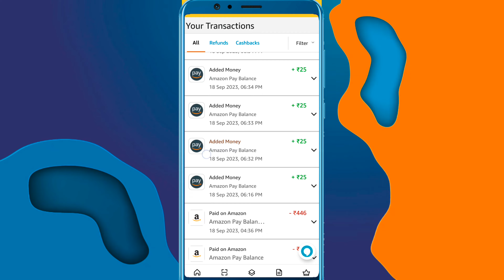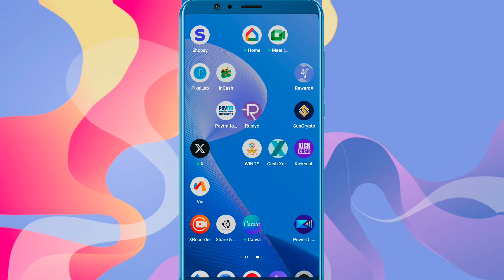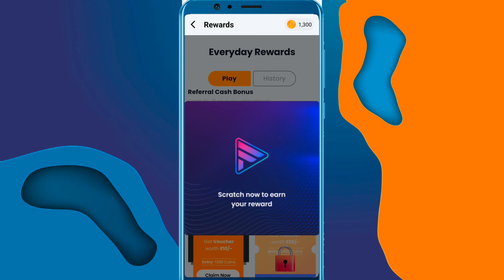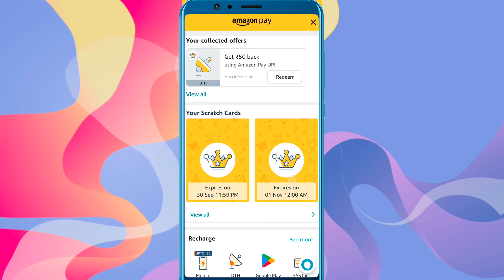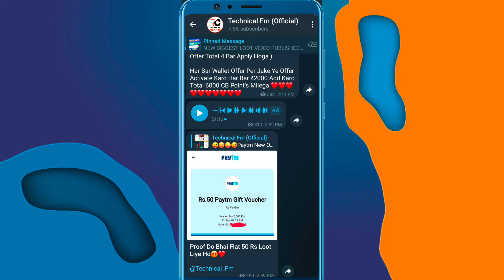🔥 FanTV App Unlimited Trick | FanTV App Unlimited Refer Trick | FanTV App se Paise Kaise Kamaye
Hey, This Is Firoj And  I Am The Host Of This YouTube Channel. Are You Looking For New Ways To Make Money Online ? Check Out This Video To Learn The Latest And Greatest Way To Earn Free Paytm Cash And In Today's Video I Am Going To Tell About New Earning App 2023

🔥 FanTV App New Unlimited Trick || FanTV App Unlimited Refer Bypass Trick || New Earning App Today | TECHNICAL FM

Refer Code :- 40WEIG

fantv app New Unlimited trick
FanTV App Unlimited Refer Bypass Trick
New Earning App Today
FanTv App se paise kase kamaye
m rewards app hack trick
fantv app
fan tv app
mreward app hack trick
fantv app use
fanclash app
m rewards app hack trick 2022
fantv app bug
fantv app refer and earn trick
m rewards app hack trick today
tips and tricks
amazon gift voucher unlimited tricks
750 amazon gift voucher unlimited tricks
unlimited amazon gift card voucher
unlimited amazon gift voucher loot
fantvapp amazon voucher trick
fantvapp unlimited refer trick
fantv app unlimited trick
unlimited trick fan tv app
Fantv app unlimited refer trick
epayon app unlimited trick
fantv unlimited trick
fantv app unlimited usa refer trick
fantv app one device unlimited trick
fantv amazon voucher
amazon voucher
ghar baithe paise kaise kamaye 2023 me
ghar baithe paise kamaye
student paise kaise kamaye ghar baithe
ghar baithe laise kamaye
daily reward earning app
daily rewards earning app
win reward daily app
win daily rewards app
daily reward app 2022
daily reward app scam
daily rush reward app
daily rewards earning app Hindi
rush app daily rewards
rush reward daily reward app
daily reward app review
Daily reward app script
paytm offer
2023 best earning app
earning app
2023 best self earning app
hipi self earning app 2023
new earning app 2023 today
Yibest self earning app 2023
paytm loot offer today
today paytm loot offer
paytm monsoon offer
paytm ups offer
paytm new loot offer today
paytm 800 offer
paytm cashback offer loot
paytm loot
paytm stamp offer
paytm health offer
paytm summer offer
Online earning
Earn daily free paytm cash without investment
Earning application
2023 new earning app today
Best self earning apps 2023
2023 best self earning app